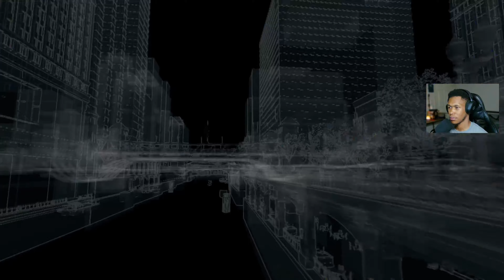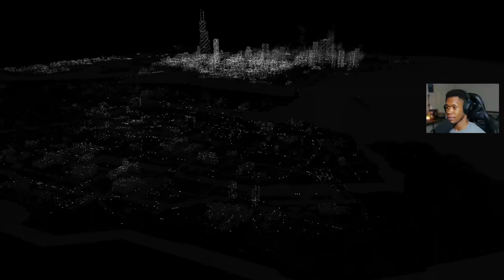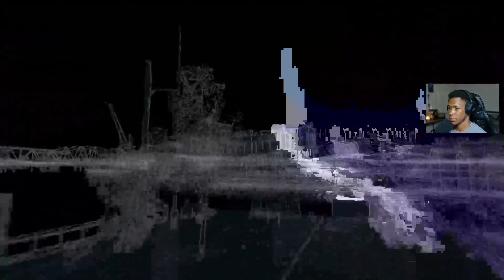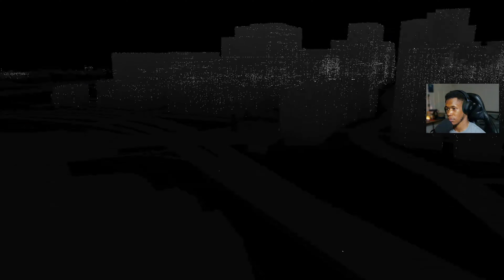Watch Dogs - Part 4 | Collateral Damage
After losing his niece in an assassination attempt, Aiden Pierce, a street-smart vigilante, uses hacking apps on his phone to take over a new operating system in Chicago to hunt the criminals that killed his niece.